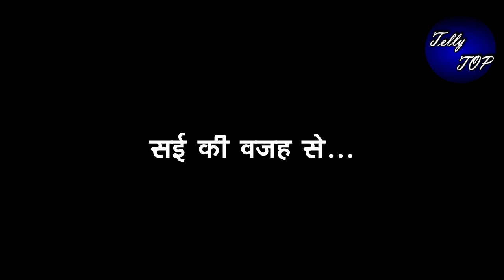GHKKPM|| सई की वजह से बदलेगी पाखी की ज़िंदगी लौटेगी सारी खुशियां